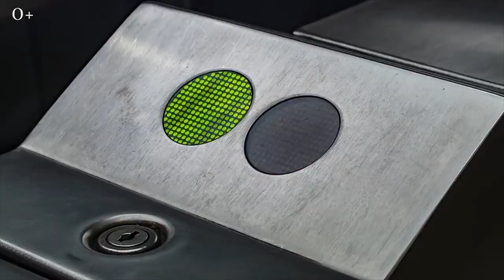10 фактов о РОССИИ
10 фактов о РОССИИ

Привет, друзья! Сегодня мы поговорим о 10 фактов России, которые делают её самой-самой.

Ни для кого не секрет, что Россия — самая большая страна, но не все осознают её масштабов, её огромных озер, крепостей. А вы, например, знаете историю самой длинной железной дороги? Или сколько было потрачено на один метр самой дорогой дороги в мире? В этом видео я вам расскажу:

00:20 Самая большая страна
01:07 Самое глубокое озеро
01:53 Самая длинная железная дорога
02:28 Самый крупный музей
03:08 Самая дорогая дорога
03:26 Самая большая крепость
03:49 Самое известное оружие
04:21 Метрополитен
04:48 Самая длинная река Европы